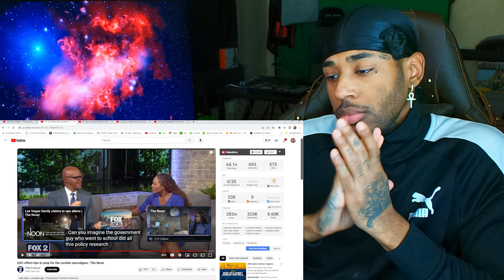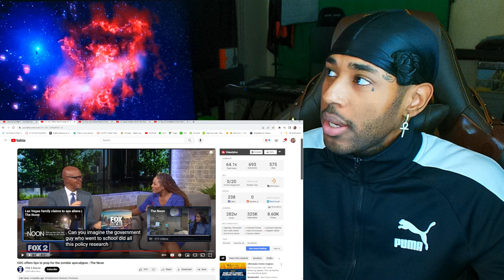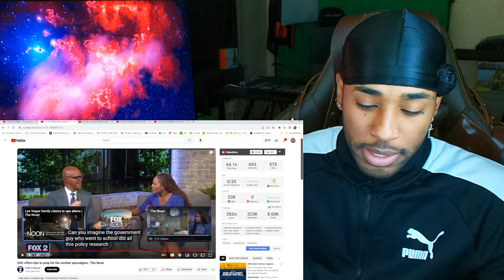"MARILYNSHEROIN Reacts: The CDC's Unexpected Tips for Surviving a Zombie Apocalypse"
follow all of these or i will disappear